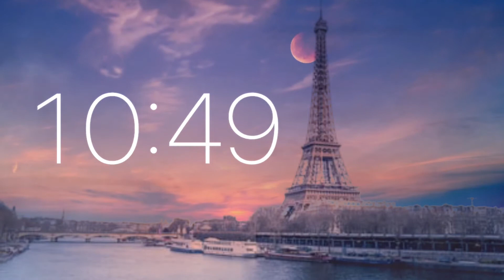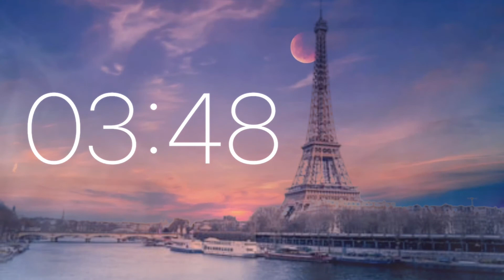15 Minute Timer - Relaxing Sleep Music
15 Minute Timer - Relaxing Sleep Music

📜 Message from the Creator of “Just Timers”

My name is Justin T. and my expertise lies in mental health where I have worked with a number of patients to help them relax, unwind and sleep better.

To achieve this, my videos are designed for sleep, studying, relaxation and exercise with the sole purpose of pricing the highest quality relaxing content that doesn’t contain any annoying talking or commentary. Research shows this can be help with mental heath.

My timer videos are made in high quality with editing programs such as Premiere Pro 2020, Photoshop and Luma Fusion. Each video takes many hours of editing and mixing to produce the perfect timer video for my viewers.

🎥 Editing
        -  Luma Fusion
        - Photoshop

        - Sony a6000
        - Fujifilm X-T3
        - GoPro Hero8
        - Story Blocks
        -  Pexaels
        -  Pixabay
        - Adobe Stock
        - Pond 5
        - Artgrid

🎶Audio
        - Story Blocks
        - Artgrid

🎤Microphone
        - Blue Yeta
        - Audio-Technica BP4025
        - Zoom H2N